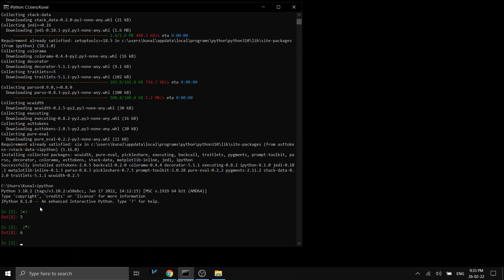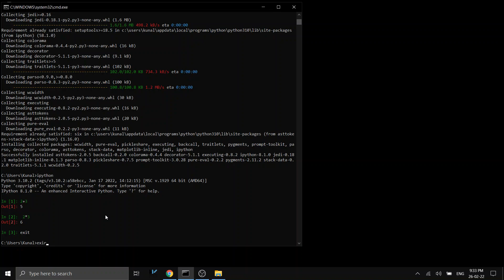First Step To Python Installation